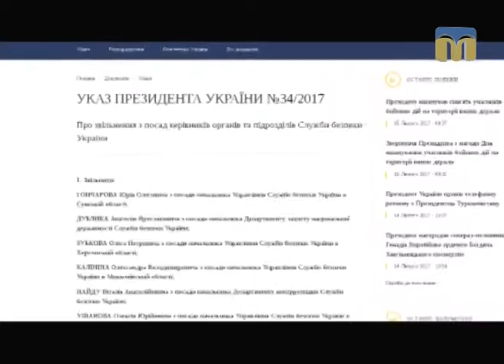Телевізійні новини Миколаївщини – 15.02.2017